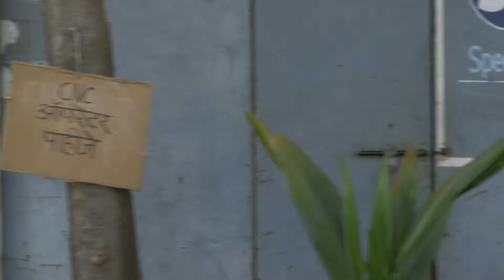Ek Machine | Lathe Joshi | Chittaranjan Giri | Ashwini Giri | Om Bhutkar |Marathi Movie 2018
Here's presenting Ek Machine Song from our film  Lath Joshi Movie

Amol Kagne Studios Presents, A Pravah Nirmitee Production in association with Dawn Studios...
A Mangesh Joshi Film... "Lathe Joshi"
Distributed Worldwide by Sunshine Studios

Starring: Chittaranjan Giri, Ashwini Giri, Om Bhutkar, Seva Chauhan
Singer: Jaydeep Vaidya
Lyrics: Vaibhav Joshi
Music & Programming : Narendra Bhide
Violin : Ishan Devsthali
Guitar : Ritesh Ohol
Mixing & Mastering: Advait Walujkar & Ishan Devsthali
Recording Studio: Dawn Studios, Pune

Join the conversation - EkMachine Song